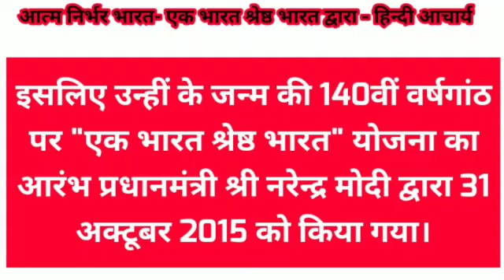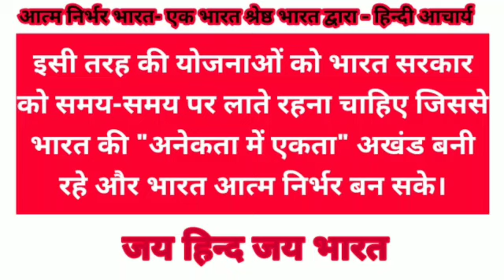आत्मनिर्भर भारत पर निबंध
आत्म निर्भर भारत प्रतियोगिता हिन्दी में निबंध